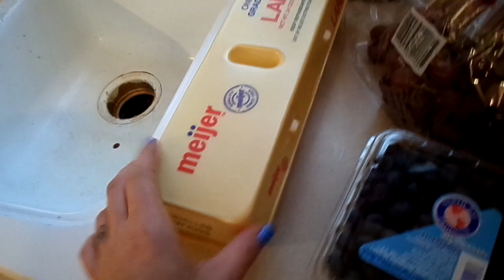Grocery Haul! | Meijer | 7-17-14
This is my grocery haul for this week. Trying to eat healthier BUT I will NOT cut any food out entirely. You only live once and I want to enjoy everything. even if it is not so healthy food. I'm not saying I'm gonna eat french fries every day BUT if I want them. I WILL EAT THEM! lol. Everything in moderation. Hope everyone is having a great week and as always.

PartyLite

MyFitnessPal alehman357

PumpUp angelalehman219